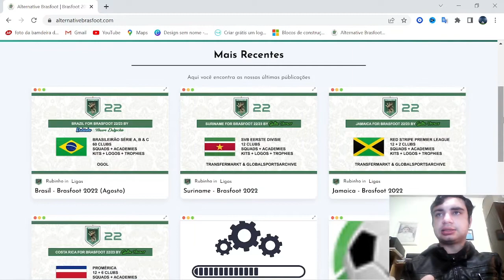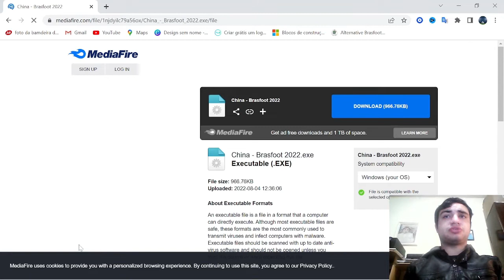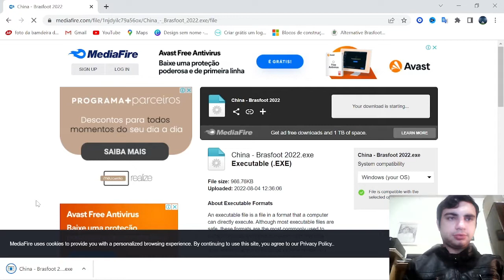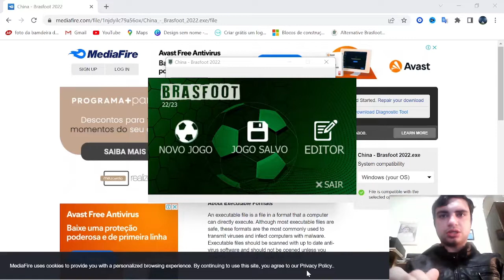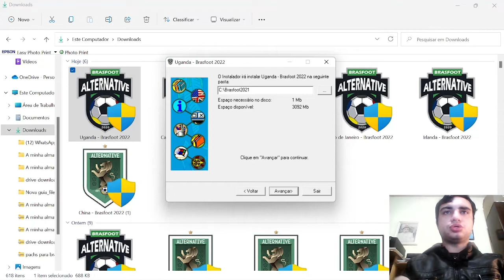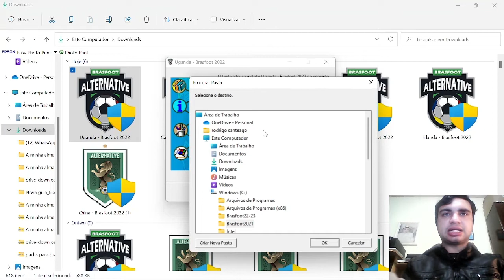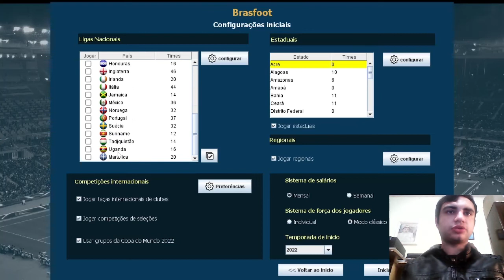Como baixar e instalar novas ligas para o Brasfoot 22-23. brasfoot brasfoot22-23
No Brasfoot você comanda um time de futebol, compra e vende jogadores, define o preço dos ingressos, escolhe as táticas e participa dos campeonatos que simulam a realidade. O jogo é super leve, e várias temporadas podem ser jogadas de forma rápida e divertida .Os nomes de times e jogadores são totalmente editáveis, o jogo tem um gerador de nomes aleatórios com milhares de possibilidades.
Quando uma nova versão sai uma das coisas que os jogadores procuram é novas ligas para ter mais possibilidade ter mais títulos, jogadores e ter mais diversão, com isso varias pessoas desenvolvem ligas para que podemos baixar e instalar.